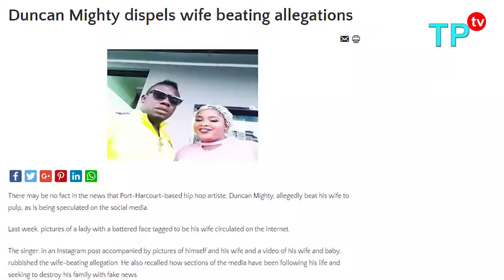amebo-fayose dance shaku shaku-davido private jet-duncan beat wife-tonto dikeh police-davido/chioma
Davido reviews the true owner of his private jet, Duncan Mighty battered his wife, Governor Fayose dancing shaku-shaku at his daughter's wedding, Tonto Dikeh treating Nigeria police, Duncan Mighty bow down to Davido, Davido bought Chioma Porch car with ASSURANCE